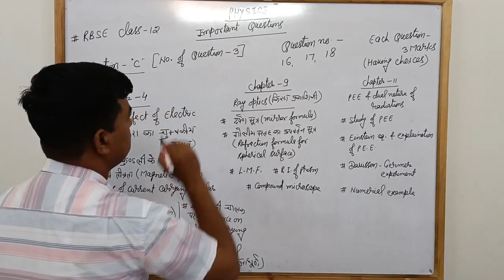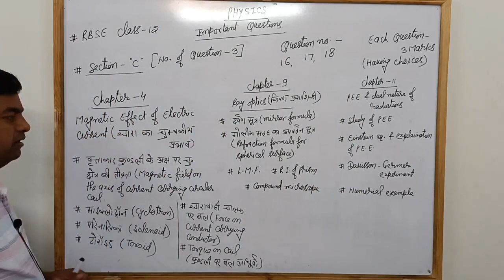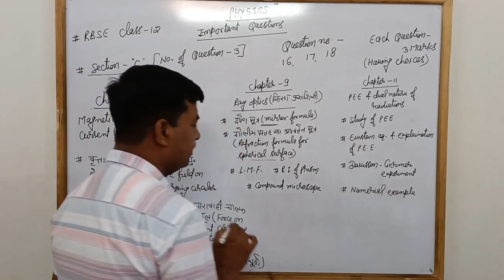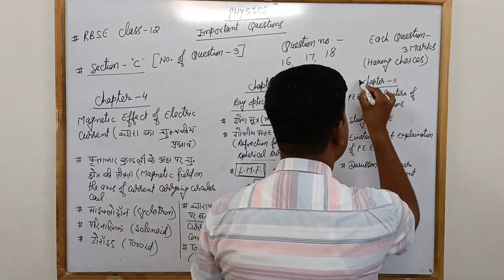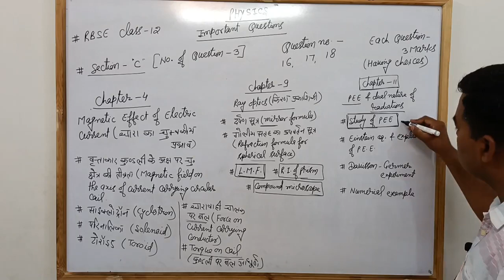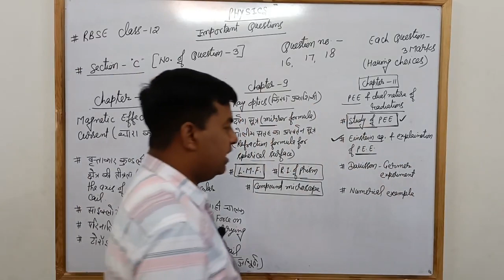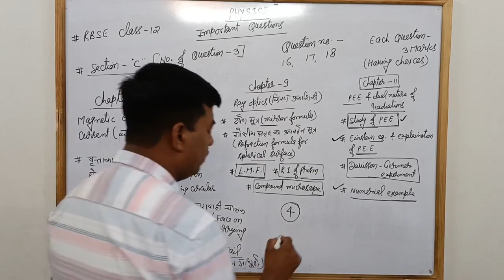CLASS 12 PHYSICS IMPORTANT QUESTION FOR BOARD EXAM 2022 | rbse Board class 12 Important Questions L4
RBSE CLASS 12 PHYSICS IMPORTANT QUESTION 2022 | Rajasthan Board class 12 Important Questions PART - 4

Asaan physics is committed to Quality Teaching

About Arvind Arya
Arvind sir has an very good track record for teaching physics over last nine years.He is popular not just among the toppers, but also among the students who used to consider themselves 'Weak in Physics'.

Asaan physics providing separate videos for Hindi and English medium students.

We are always open to suggestions and feedback.